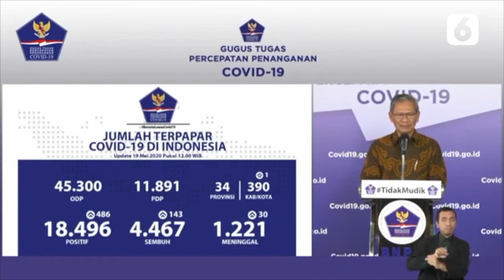Update Corona 19 Mei, Kasus Positif 18.496, Sembuh 4.467, Meninggal 1.221 - Liputan6.com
Jumlah pasien yang positif terjangkit Coroma Covid-19 di Indonesia kembali bertambah. Hal ini diungkap Juru Bicara Pemerintah Penanganan Covid-19 Achmad Yurianto.

Menurut Yurianto, pada hari ini, Selasa (19/5/2020), ada penambahan 486 kasus terkonfirmasi positif Corona Covid-19 dengan demikian jumlah akumulatif yang positif covid-19 sebanyak 18.496 orang.